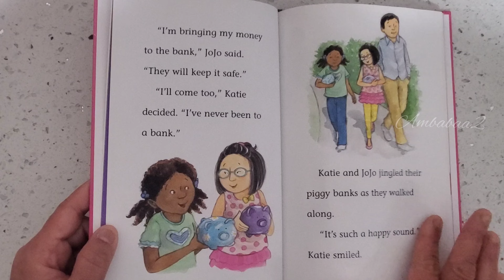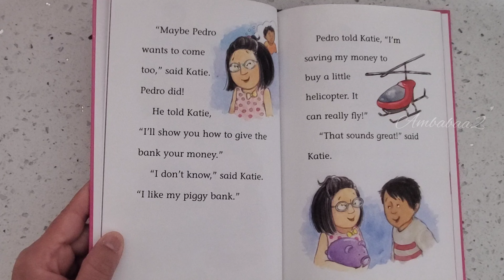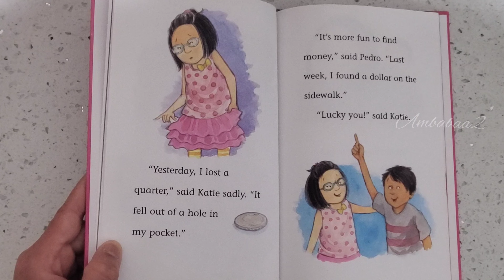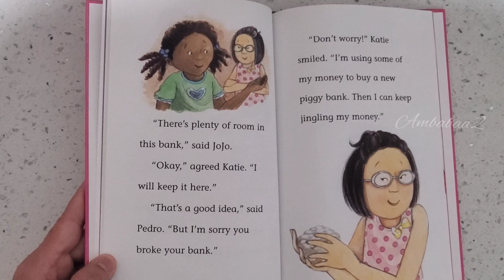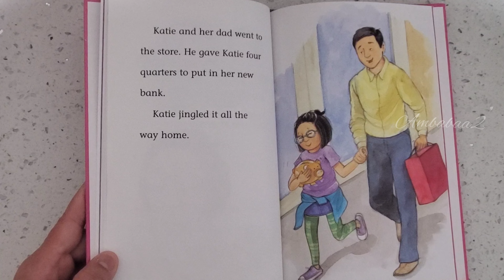Katie Woo: Piggy Bank Problems by Fran Manushkin. / Kids read aloud book. /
Katie Woo: Piggy Bank Problems. / Kids read aloud book. / ‎@ambabaa2.

Even though Katie's dad works at a bank, she prefers to keep her money in her piggy bank. But what happens when she drops her piggy and it breaks?